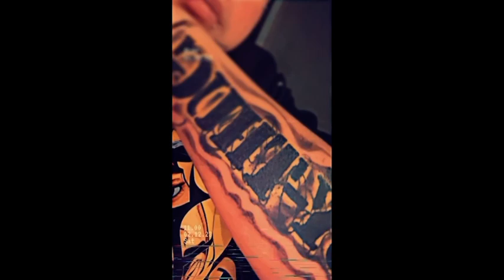LiSTEN BiTCH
Beat by : LadyThuG beatZ

Video by : LadyThuG

Clips by : big Sam heard & Javier

Produced by : LadyThuG